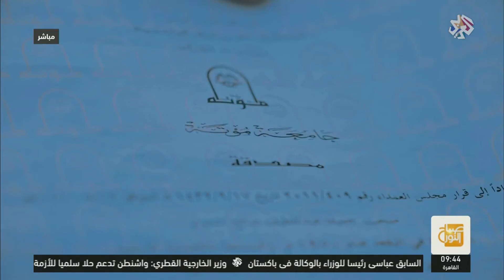صباح النور│الأردنية جميلة شتيوي تكتب إحدى أروع قصص الكفاح والنجاح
استطاعت الأردنية جميلة  شتيوي بإصرارها وطموحها وإرادتها القوية أن تكتب قصة نجاح يندر مثيلها في العالم العربي، حيث كان إخفاقها في شهادة الثانوية العامة دافعا قويا لتعيد الدراسة مرة أخرى رغم أنها أم ومسؤولة عن أطفالها الأربعة، فحصلت على درجة البكالوريس ومن ثم الماجستير و ثم الدكتوراة، إلى جانب أنها تقلدت منصب مديرة مكتب السياحة والآثار لمنطقة الكرك، وأنجزت مشروعها الزراعي الخاص الذي شغل الكثير من الأيدي العاملة.